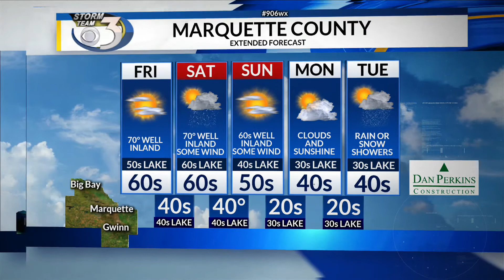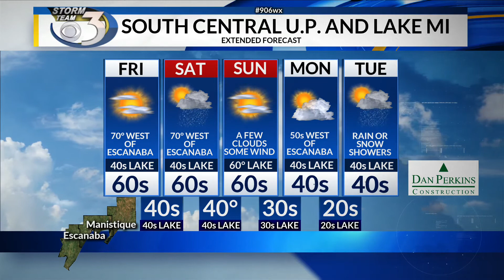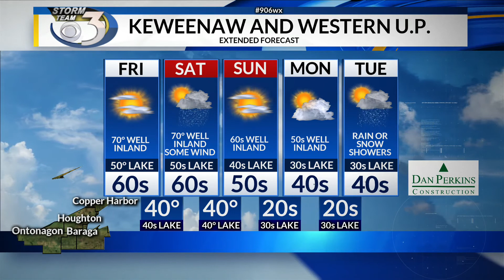LOCAL 3 FRIDAY'S WEATHER FORECAST 5/1/2020